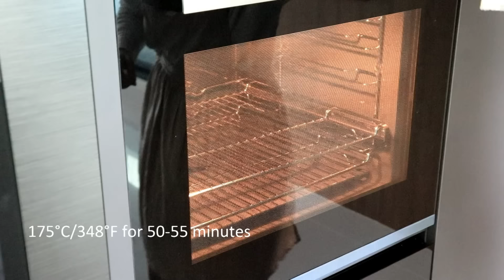Semolina Fruit Cake | Suji Fruit Cake Recipe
Semoline Fruit Cake | Suji Fruit Cake – Both of these versions tasted scrumptious and delightful. These cakes are gone within an hour, can’t stop grabbing them. It’s an easy recipe. If you really can’t find semolina or suji flour, simply replace with normal flour or all-purpose flour. Both ways taste amazing. Let me know your feedback in the comment box down below. Enjoy!

Ingredients:

I used 15cm or 6x6 inch pan

170g [¾ cup] unsalted butter
120g [½ cup + 2 tbsp] semolina flour
120g [½ cup] whole milk
120g [1 cup] all-purpose flour
7g [1½ tsp] baking powder
100g [⅔ cup] dried mixed fruits
130g [½ cup + 2 tbsp] caster sugar
1 tsp vanilla extract
¼ tsp salt
3 eggs OR 120g [½ cup] plain yogurt

Instructions:
1. Preheat oven at 175°C/348°F.
2. In a mixing bowl, add in the butter. Set aside until softened.
3. Add the milk into the semolina flour and soak for about 30 minutes.
4. Sift the dry ingredients: all-purpose flour and baking powder. Give them a quick mix. Set aside.
5. Scoop 1 tbsp of the flour into the bowl of mixed fruits. Mix to coat them well.
6. Once the butter is softened, add sugar. Mix on high speed until creamy and fluffy and pale for at least 1-2 minutes. Scrap the bowl occasionally.
7. Add in the vanilla extract and salt. Mix until well combined.
8. Add in the eggs, one at a time. Mix until well combined. The batter may seem curdled, it is normal.

[FOR EGGLESS: replace the eggs with the plain yogurt, add all at one go]

9. Add in the soaked semolina. Mix until well combined.
10. Fold in the sifted ingredients in 2 batches. Fold until combined.
11. Transfer into the prepared pan, greased and lined with parchment paper.
12. Bake in preheated oven at 175°C/348°F for 50-55 minutes.
13. Let it cool on the cooling rack before cutting.

Unauthorized usage or stealing this video is prohibited.